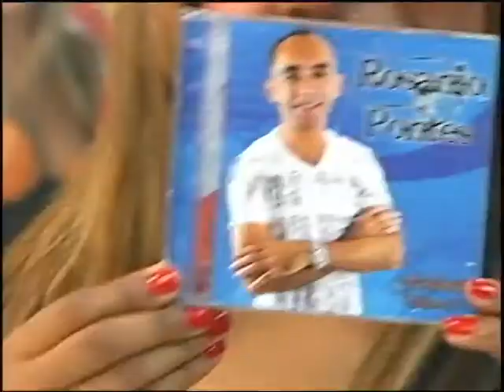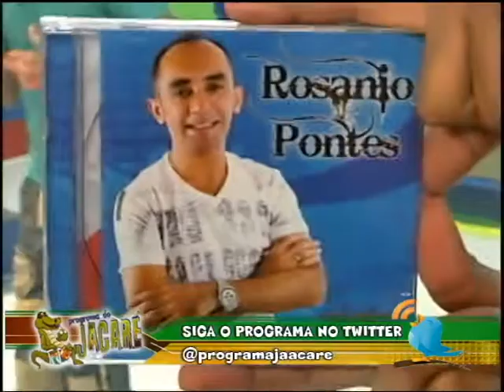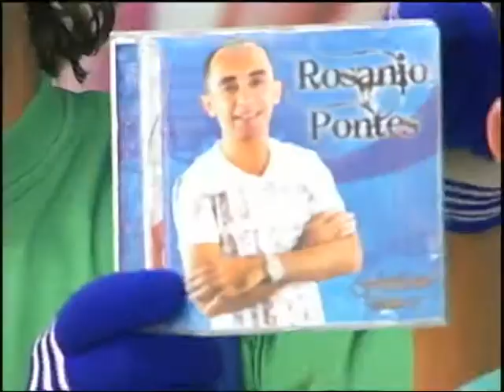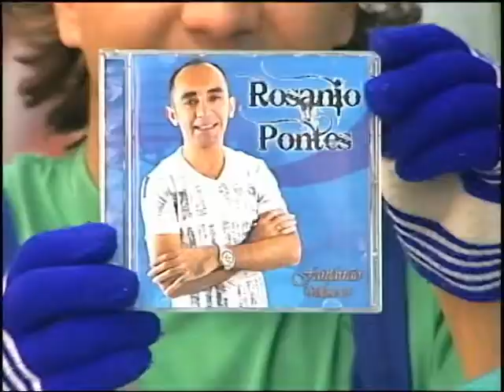ROSANIO PONTES NO PGM DO JACARE